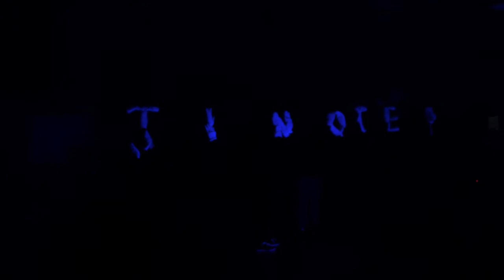Access Camp Nicaragua Jinotepe